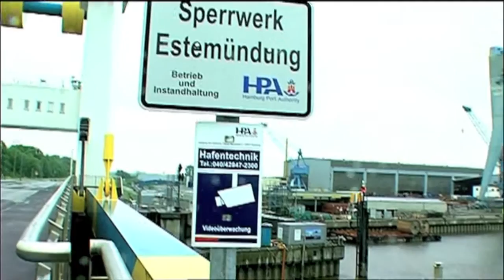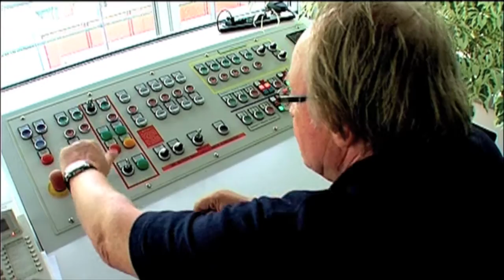Die Tore in den Hafen: Schleusen und Sperrwerke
Sie schützen Hafen und Hinterland vor Naturgewalten: Schleusen und Sperrwerke: Hafen TV erklärt die Funktion dieser gigantischen Bauwerke, berichtet über den Neubau der Ernst-August-Schleuse und die geplanten Arbeiten am Sperrwerk Estemündung.